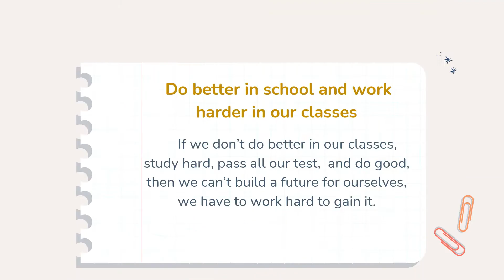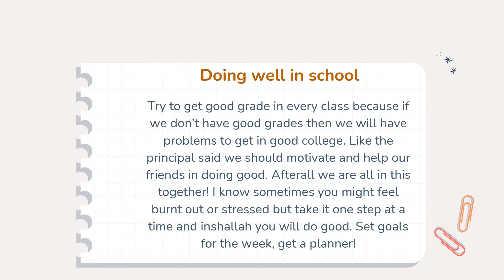Spirt club at Andalusia School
The Spirit Club make a video to encourage others to do better this school year.